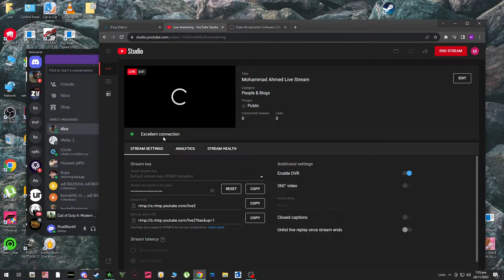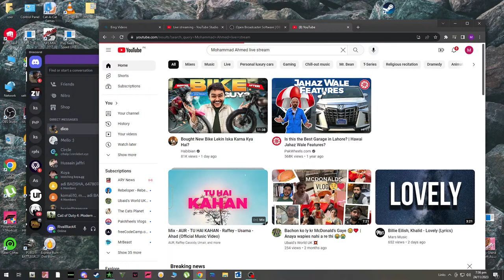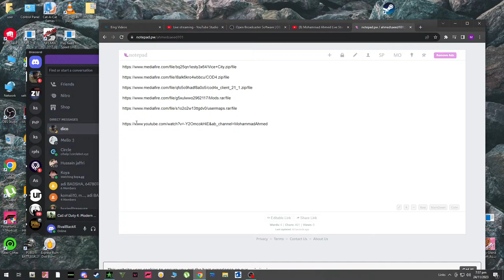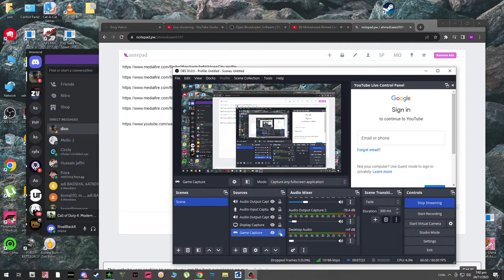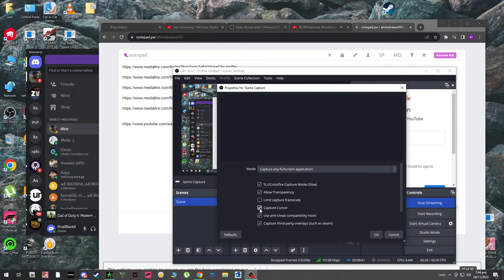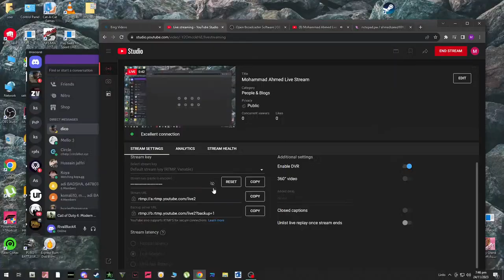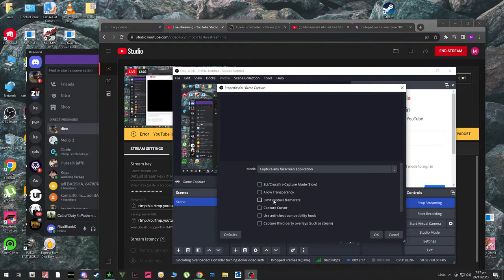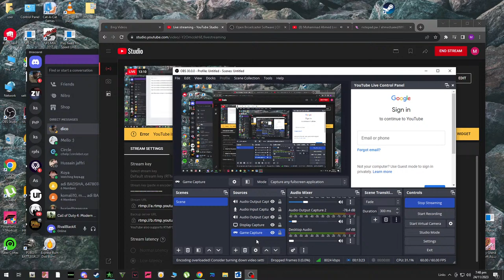Mohammad Ahmed Live Stream